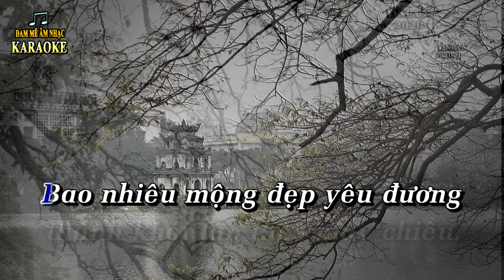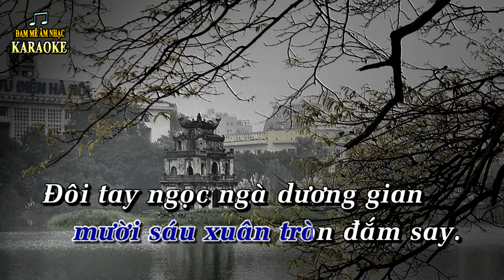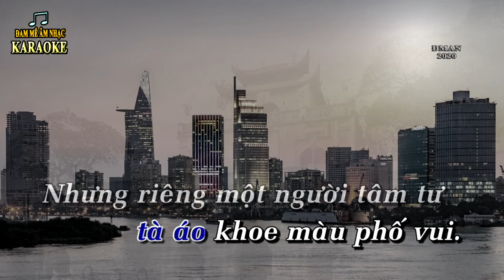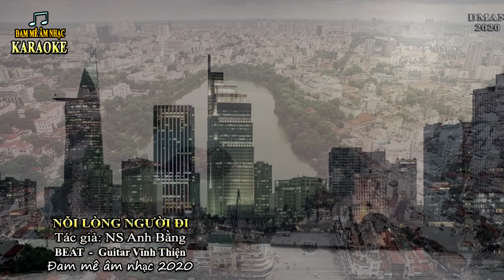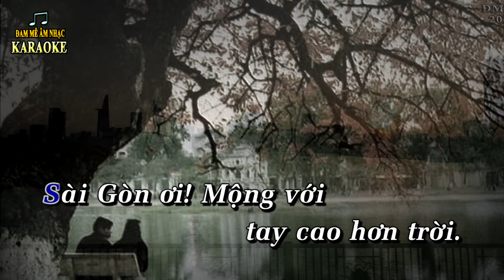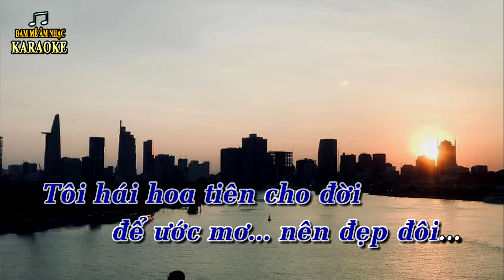Karaoke NỖI LÒNG NGƯỜI ĐI Tone Nam Guitar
NỖI LÒNG NGƯỜI ĐI - Tác giả: NS Anh Bằng, Karaoke guitar tone Nam - D,

nỗi lòng người đi karaoke, karaoke nỗi lòng người đi, noi long nguoi di karaoke, karaoke noi long nguoi di, nỗi lòng người đi - anh bằng, nỗi lòng người đi vũ khanh, sĩ phú, nguyễn khang, nguyễn hưng, lâm nhật tiến, duy quang, hương lan, anh thơ, khánh ly, nhã phương, nỗi lòng người đi nhạc vàng, bolero, nỗi lòng người đi guitar acoustic.